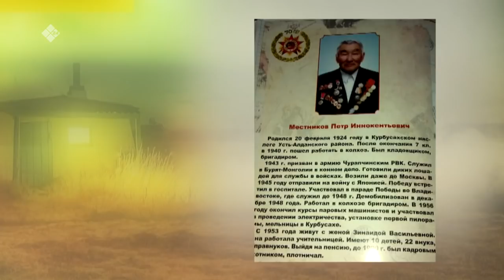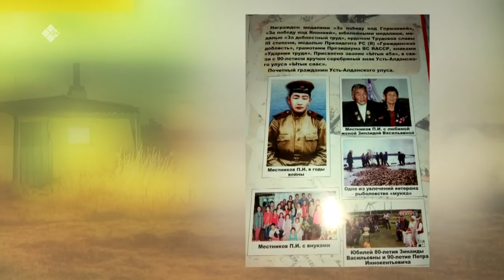«Үүтээн кэпсээнэ» биэрии (21.03.21)